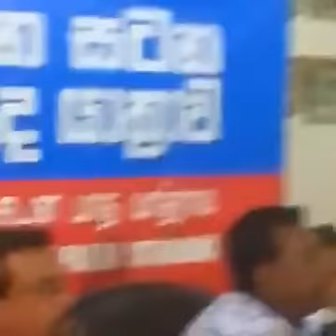පාදයාත්‍රාව අවසානයේ කල මාධ්‍ය සාකච්චාව